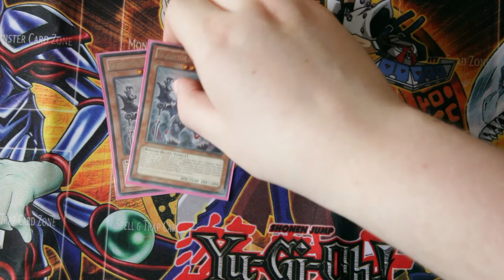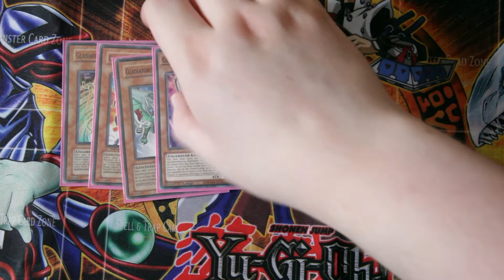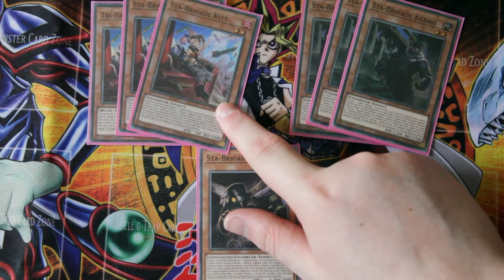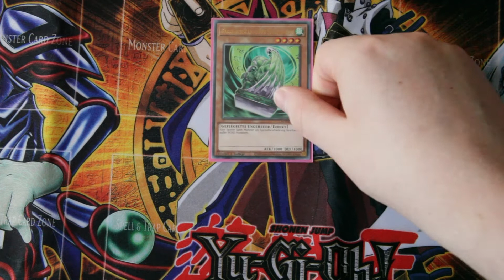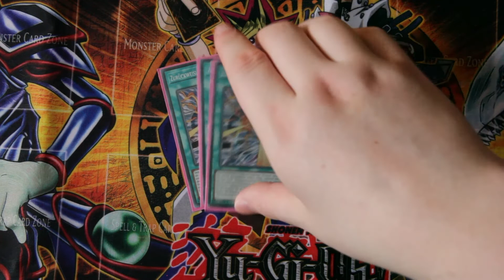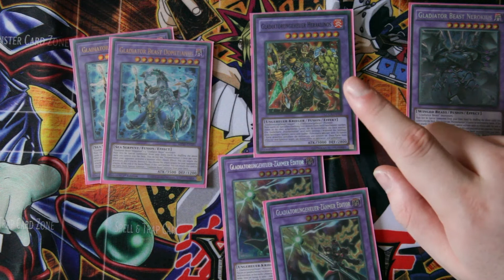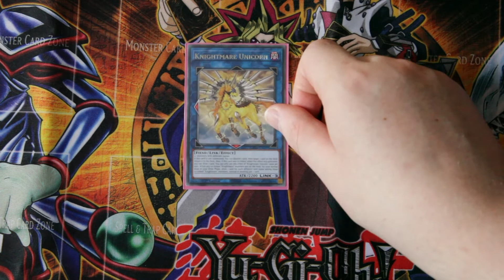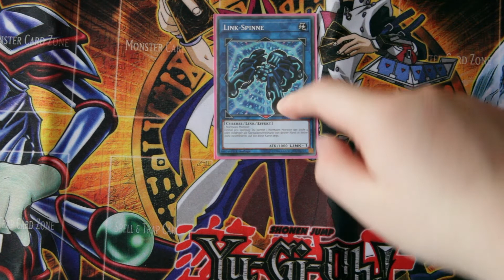Gladiator Beast Budget Deck Profile July 2021/Combos/Testduelle/Deutsch German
Deckliste:
Monster:
3x gladiatorungeheuer Andal
1x gladiatorungeheuer vespasius
2x gladiatorungeheuer Augustus
1x gladiatorungeheuer Darius
1x gladiatorungeheuer Equeste
1x gladiatorungeheuer Bestiari
1x gladiatorungeheuer Attorix
1x Versuchstiger
3x Star-Brigade Kerass
3x Star-Brigade Kitt
1x Star-Brigade Nervall
3x Rettungskaninchen
3x geistermädchen & Spukhaus
1x Barrierestatue der Sturmwinde
Zauberkarten:
3x Übungsgelände der Gladiatoren
3x Retourkutsche des Gladiatorungeheuers
3x Zurückweisung der Gladiatoren
3x Unerwarteter Dai
1x Wiedergeburt
1x Emporkömmling Goblin
1x Vom Grab gerufen
Extradeck:
2x gladiatorungeheuer Domitianus
1x gladiatorungeheuer Heraklinos
1x gladiatorungeheuer Nerokius
1x gladiatorungeheuer Gyzarus
2x gladiatorungeheuer-Zähmer Editor
1x Simorgh, Vogel der Oberherrschaft
1x Albtraumritter Einhorn
1x Star-Brigade Rugal der Silbergranatenschütze
1x Star-Brigade Ferijit die Ödnisblüte
1x gladiatorungeheuer Dragases
2x Versuchspanther
1x Link-Spinne

Timestamps:
00:00 Einleitung
00:30 Deckliste
19:44 Combos
23:03 Testhände
30:05 Beispiel Duelle